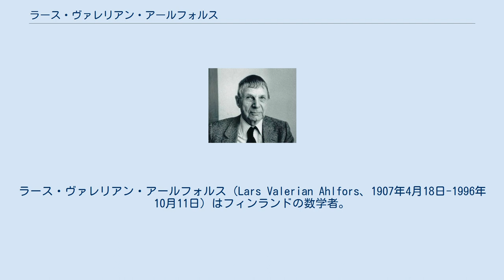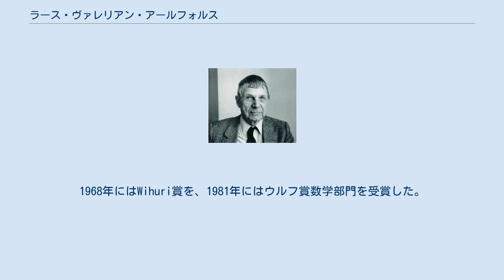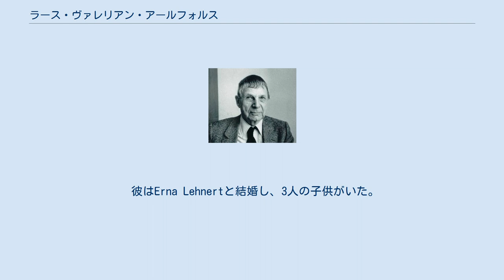ラース・ヴァレリアン・アールフォルス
ラース・ヴァレリアン・アールフォルス（Lars Valerian Ahlfors、1907年4月18日-1996年10月11日）はフィンランドの数学者。
リーマン面の研究と複素解析の教科書を書いたことで知られる。
 彼はヘルシンキで工学者の息子として生まれた。
1924年にヘルシンキ大学に入学し、1928年までロルフ・ネヴァンリンナの下で学んだ。
 1929年からはネヴァンリンナの助手として、Denjoyの予測に基づいて、整関数の漸近値の研究を行った。
1930年に博士号を取得すると、1933年から1936年まで助教授としてヘルシンキ大学で働いた。
 1936年、彼はジェス・ダグラスとともに第1回目のフィールズ賞を受賞した。
1935年からハーバード大学に留学していたが、1938年にはヘルシンキ大学に戻り、教授となった。
戦争が始まったが、彼は軍人の基準を満たさず、1944年から1945年3月までチューリッヒ工科大学で働いた。
スイスでは不遇な時を過ごし、ハーバードへ行くチャンスがあるとすぐにそれに飛びつき、1977年に引退するまでそこで勤めた。
1968年にはWihuri賞を、1981年にはウルフ賞数学部門を受賞した。
 1953年に出版されたComplex Analysis (邦題：「複素解析」、訳者：笠原乾吉)は古典的な名著で、現在でも世界中の大学で複素解析の授業に用いられている。
また1960年にはRiemann surfaces 、1973年にはConformal invariants など、他にも有名な著書を残している。
有理型関数、正則関数の値分布論、リーマン面、共形幾何学、準等角写像などにも業績を残している。
 彼はErna Lehnertと結婚し、3人の子供がいた。